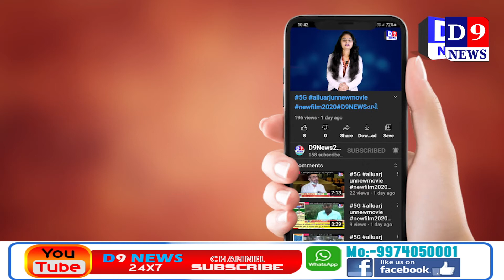D9NEWS પ્રાંતિજ ના ખેડુતે તાઇવાન ડુંગરી વાવી અખતરો કર્યો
Title:  પ્રાંતિજ ના ખેડુતે તાઇવાન ડુંગરી વાવી અખતરો કર્યો
Name of the Reporter : Jil raval
Date & Time : 10/04/2021 12:00:00

Description
સાબરકાંઠા જિલ્લાના પ્રાંતિજ ખાતે એક ખેડૂત દ્રારા પોતાના ખેતરમા તાઇવાન ની ડુંગરી નુ બે પાળીયા વાવીને અખતરો કરવામા આવ્યો અને અન્ય ખેડૂતોને પણ તાનેવાઇ ડુંગરી વાવવા માટે અનુરોધ કર્યો .

પ્રાંતિજ સહિત તાલુકો શાકભાજી નો હબ છે અને મોટા ભાગે પ્રાંતિજ સહિત તાલુકા મા ફ્લાવર કોબીજ નુ વાવેતર પુષ્કળ પ્રમાણ મા થાય છે ત્યારે છેલ્લા બે-ત્રણ વર્ષ થી ફ્લાવર ની ખેતી કરતા ખેડુતો ને ફ્લાવર ના ભાવ ના મળતા ફ્લાવર પકવતા ખેડુતો નાસીપાસ થયા છે અને અન્ય ખેતી તરફ વળ્યા છે અને ફ્લાવર ની સાથે વિવિધ ખેડુતો દ્વારા પોતાના ખેતરોમા વિવિધ શાકભાજી વાવવામા આવી રહી છે પ્રાંતિજ નાનીભાગોળ વિસ્તાર મા રહેતા પટેલ કાળીદાસ હરગોવનદાસ પટેલ દ્વારા વર્ષો થી પોતાના ખેતરોમા ફ્લાવર ની ખેતી કરે છે પણ ફ્લાવર ના ભાવો વધઘટ થતા તેવો એ પોતાના ખેતરમા બે પાળીયા તાઇવાન ડુંગરી નુ વાવેતર કરી માત્ર અખતરો કરવામા આવ્યો છે તો તાઇવાન ડુંગરી નુ બિયારણ બજારમાંથી ૧૦૦ ગ્રામ લાવ્યા હતા અને તેવો ભાવ-૧૫૦૦ રૂપિયા લેખે પડ્યુ હતુ અને ખેતરમા બે પાળિયા જેટલી ડુંગરી ની ખેતી કરવામા આવી છે ત્યારે હાલ રેગ્યુલર ડુંગરી ના ભાવ કરતા આ તાઇવાન ડુંગરી અલગ પ્રકારની હોય અને વજન મા એક ડુંગરી ૪૦૦ ગ્રામ થી ૫૦૦ ગ્રામ વચ્ચે થાય છે અને વજન ની સાથે બજાર મા ૪૦૦ થી ૪૫૦ સુધીનો ભાવ મળી રહે છે અને હાલ બજાર મા અને ખાસ કરી નો હોટલો મા વધુ ઉપયોગ થયો હોય તેની માંગ પણ છે અને ખેતર મા અઢી મહિનાની અંદર પાક તૈયાર થઈ જાય છે અને ઓછા ખર્ચે ડુંગરી નુ વજન સાથે ભાવ મળી રહેતા ખેડૂત પટેલ કાળીદાસ હરગોવનદાસ દ્વારા અન્ય ખેડૂતોને પણ આ તાઇવાન ડુંગરી ની ખેતી કરવા માટે અનુરોધ કરવામા આવ્યો છે .